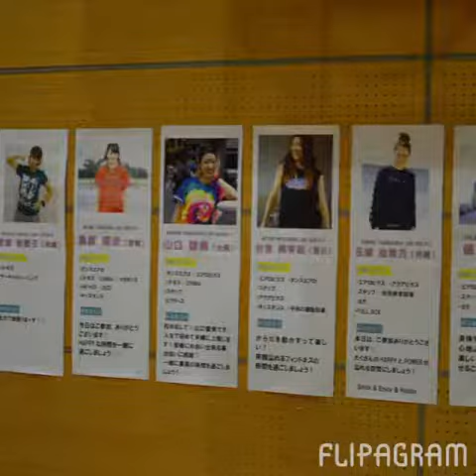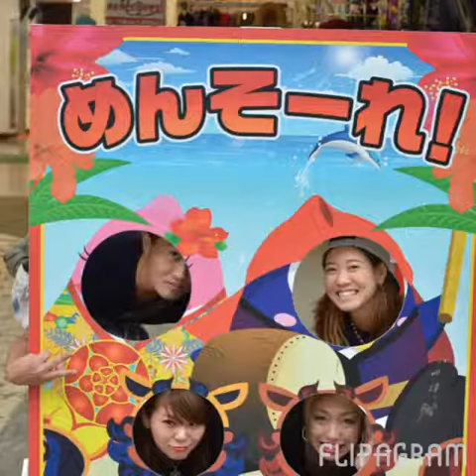Flipagram - 10月 14, 2015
MOVE ON OKINAWA Vol.2
”Just Now Moving On!!”
♫ Jake Shimabukuro - フラガール -アコースティック・ヴァージョン-
Flipagram で作成